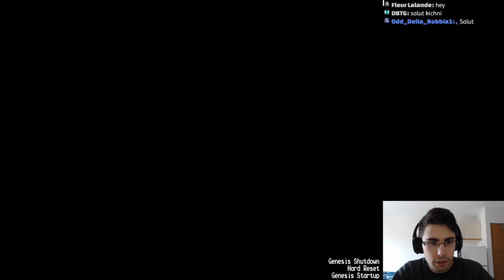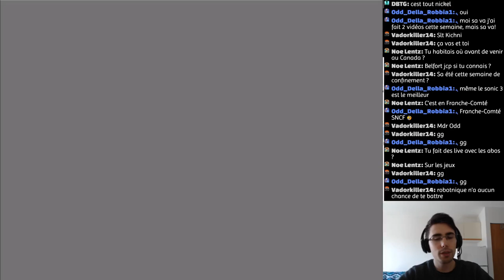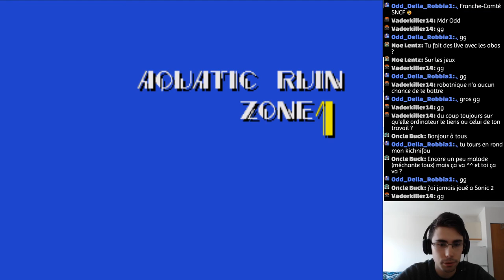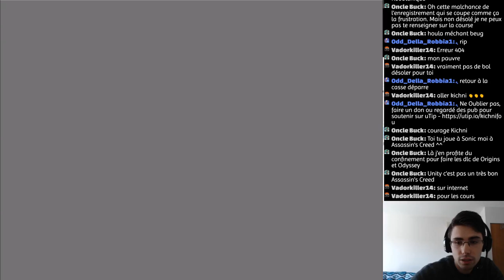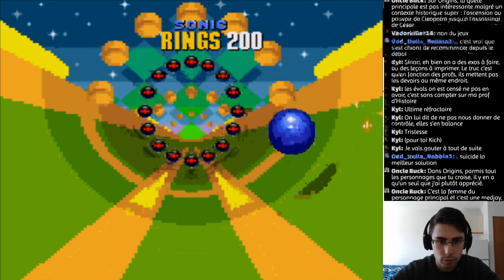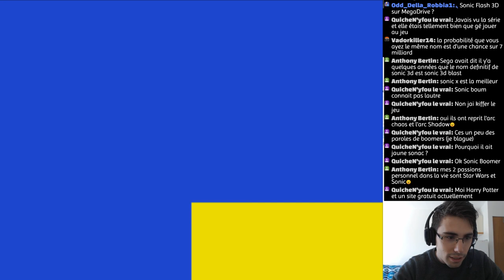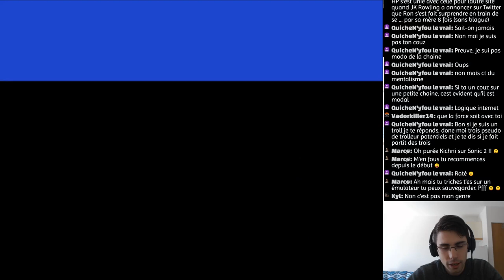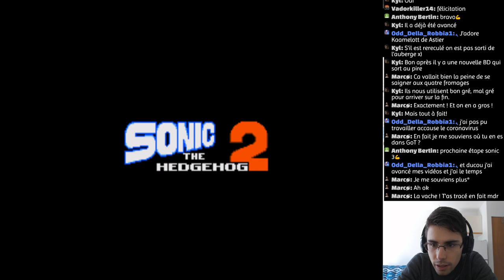[LIVE] SONIC THE HEDGEHOG 2 | MEGADRIVE